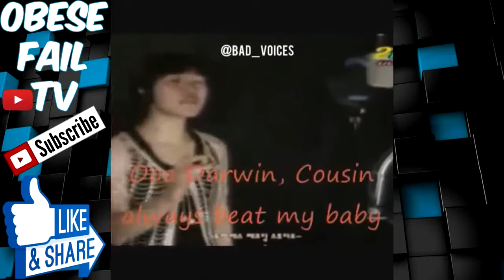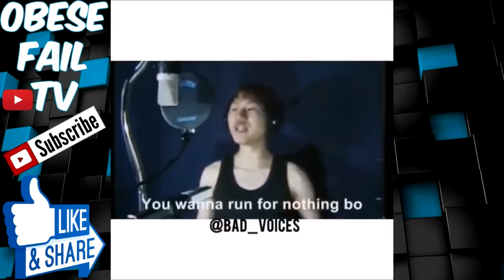BAD VOICES OF THE INTERNET WORST SINGERS EVER!! COMPILATION